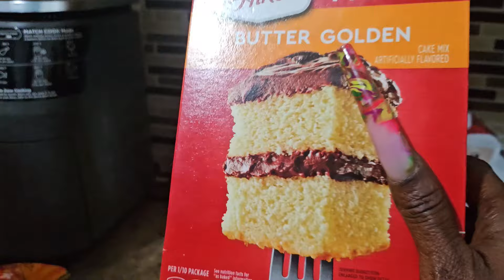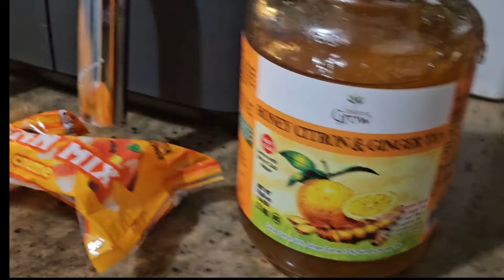VLOGTOBER DAY 7 / SINGLE MOM EDITION!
OCTOBER IS HERE JOIN US FOR FUN , FUN, AND MORE FUN  VLOGTOBER DAY 7 LET'S SEE WHAT WE DO TODAY  !

OR